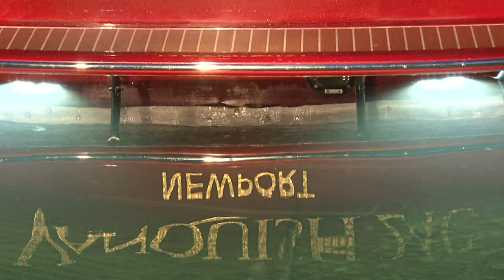Vanquish 24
Introducing the Vanquish 24 built by Vanquish Boats in Newport, Rhode Island.

Video by Billy Black.